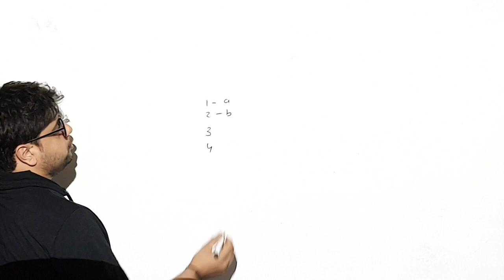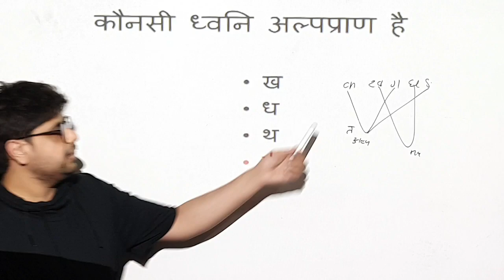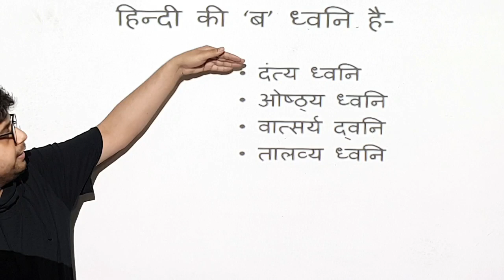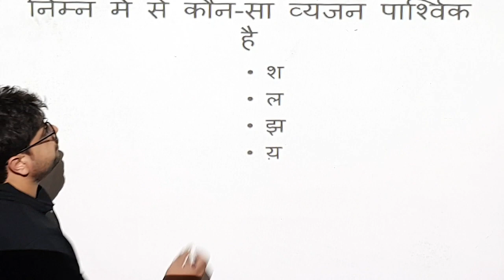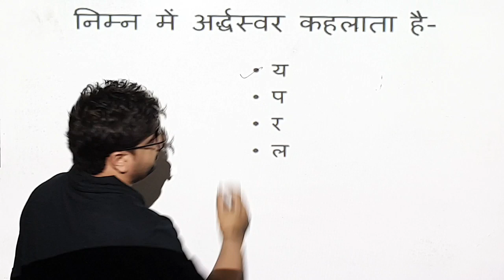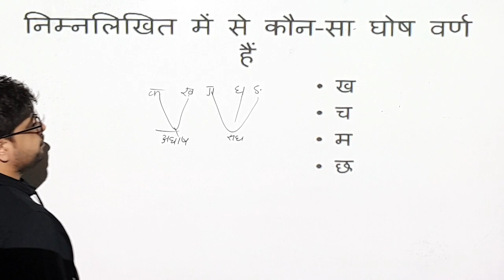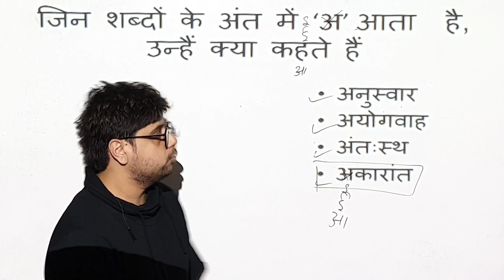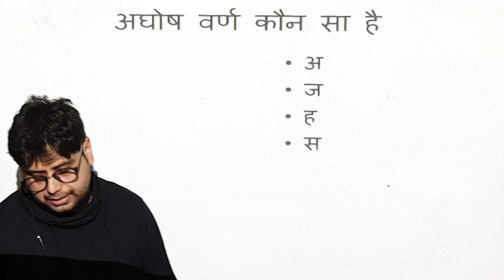वर्णमाला mcq challange || vernmala || lekhpal, upsssc, uptet, upp, up si, other exam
हिंदी वर्णमाला टेस्ट

hindi varnamala test

use for
 upsssc
lekhpal
uptet
 vishal sharma
competition and you